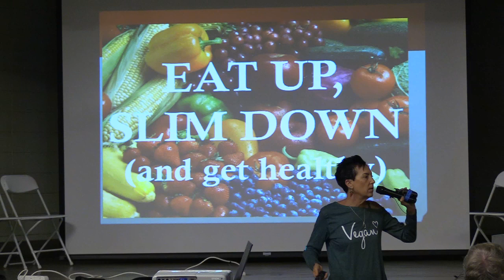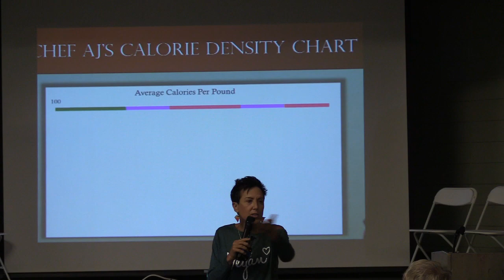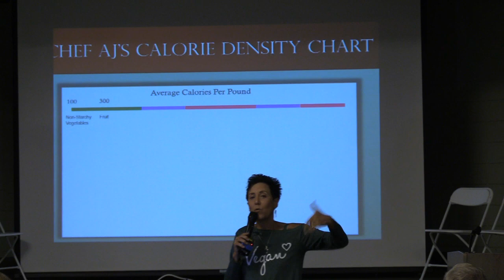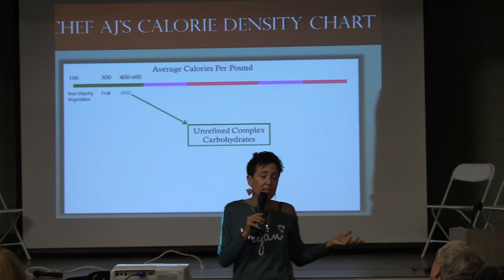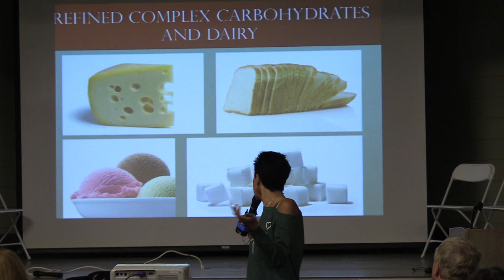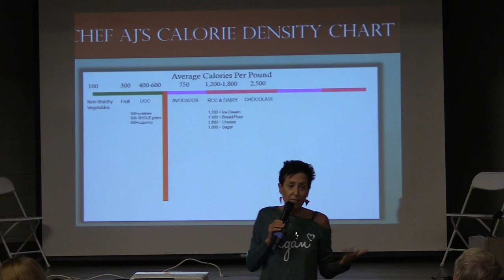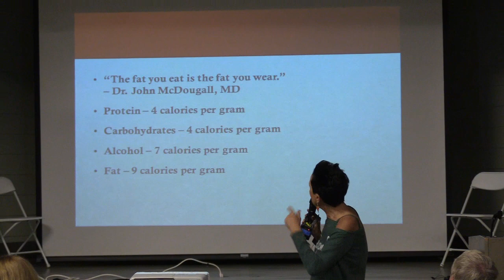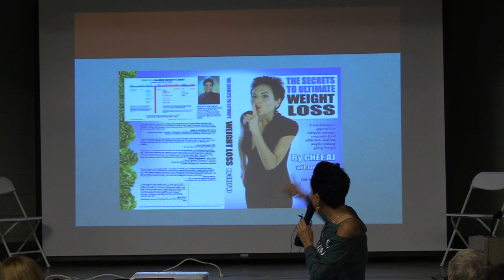Chef AJ - Eat Unprocessed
Presentation at the San Francisco Vegetarian Society 20th annual World Veg Festival held on Saturday Oct 26, 2019.